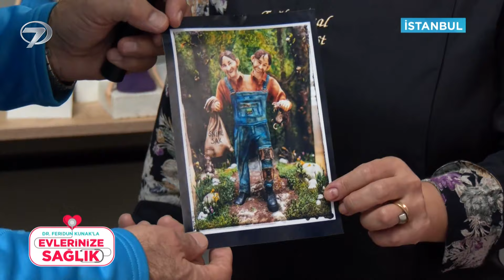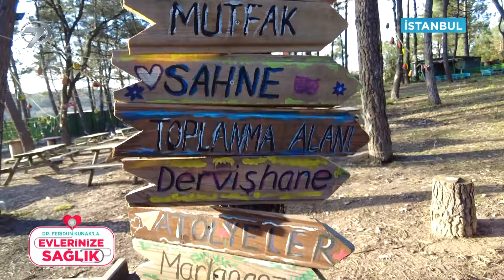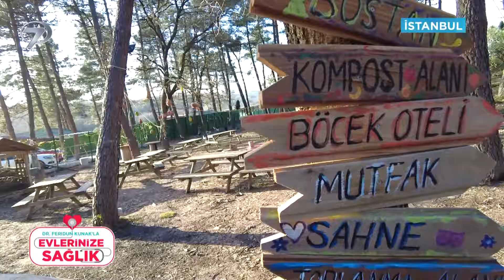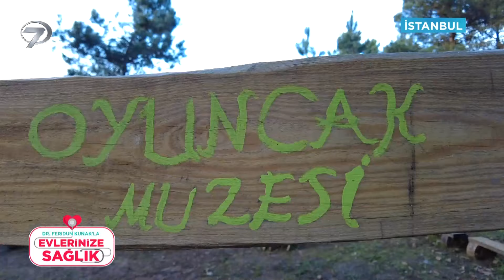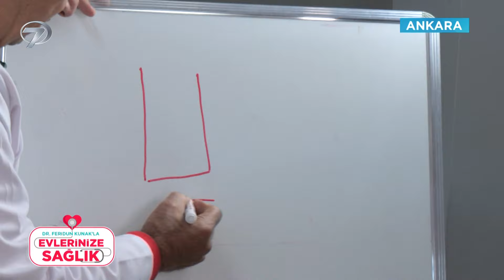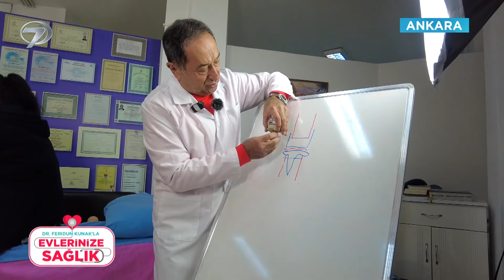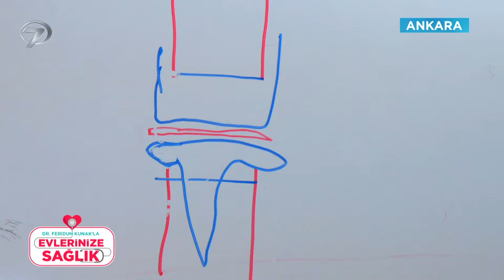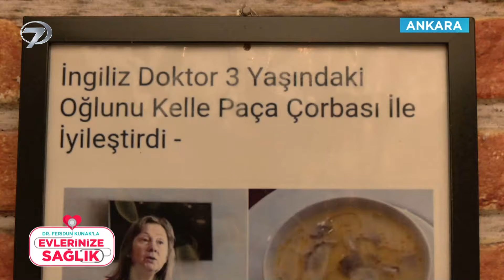Dr. Feridun Kunak’la Evlerinize Sağlık | 17 Şubat 2024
Ekranların sevilen ismi Op. Dr. Feridun Kunak sağlık dolu bir programla evlerinize konuk oluyor. Sağlığı izleyicisinin ayağına götüren Feridun Kunak, ‘Dr. Feridun Kunak’la Evlerinize Sağlık’ programında kaliteli bir yaşamın ipuçlarını veriyor.

Yaptığı programlarla izleyicisinin yaşam standartlarını yükseltmeyi hedefleyen Op. Dr. Feridun Kunak, ekrandaki yerini almaya devam ediyor. Romatizmadan psikolojik sorunlara, kanserden cilt hastalıklarına kadar birçok probleme alternatif tedavi yöntemleriyle çözüm bulan Kunak, evleri ziyaret ederek hastalıklara şifa oluyor.

Feridun Kunak ev ev dolaşarak izleyicilerinin hastalıkların kaynaklarını araştırıp, modern tıbbı alternatif tedavi yöntemleriyle harmanlıyor. Her evde bulunabilecek malzemelerle şifa dolu kürler hazırlayan Kunak, yaşam kalitesini arttıracak pratik bilgileri paylaşıyor.

Sağlıklı ve kaliteli bir hayata kapı açmaya hazırlanan ‘Dr. Feridun Kunak’la Evinize Sağlık’  her Cumartesi Kanal 7 ekranlarındaki yerini alıyor.